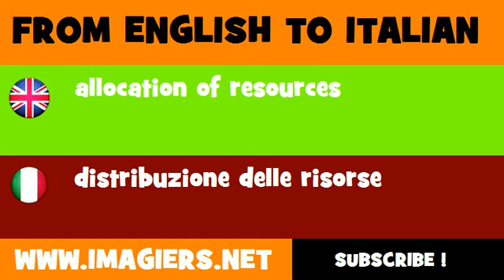How to say allocation of resources in Italian